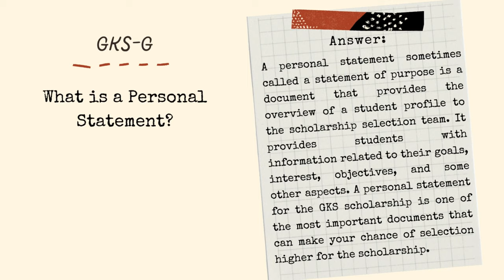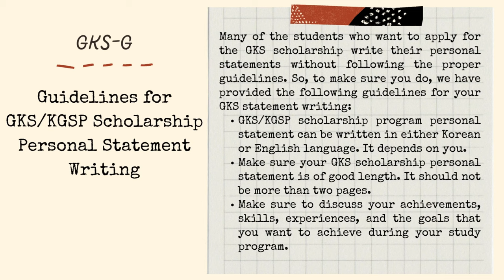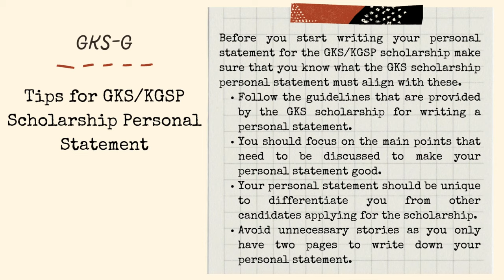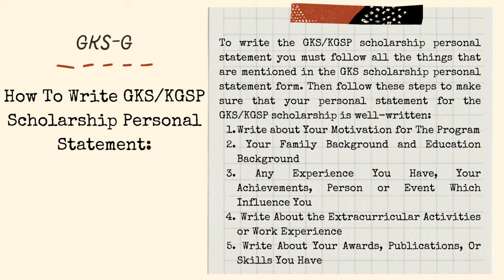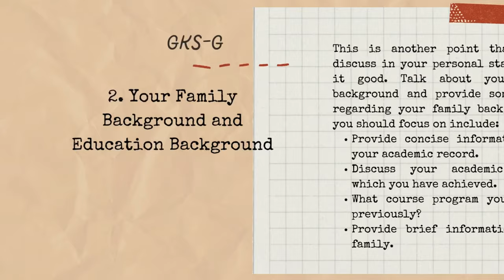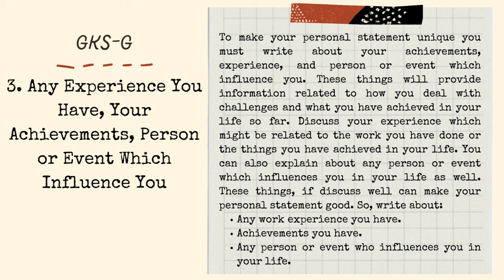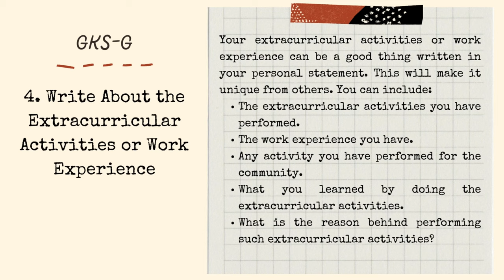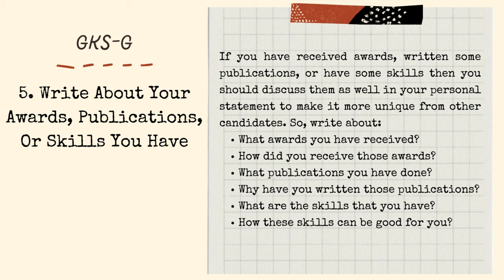របៀបសរសេរ Personal Statement សម្រាប់ដាក់អាហារូបករណ៍ | How to Write Personal Statement | Tips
How to write PERSONAL STATEMENT for applying GKS/KPSP Scholarship.

Musician: Ikson
Thanks,
Have a nice day
From Veasna Chem